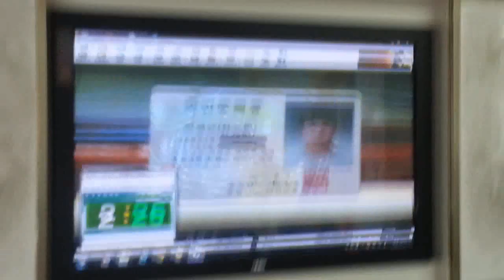박원근 5분 영어말하기